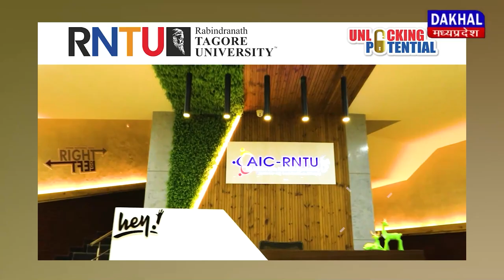DAKHAL NEWS नदी के तेज बहाव से किसानों को हुआ नुकसान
नदी के तेज बहाव से किसानों को हुआ नुकसान
खेती योग्य भूमि का भारी मात्रा में हुआ कटाव